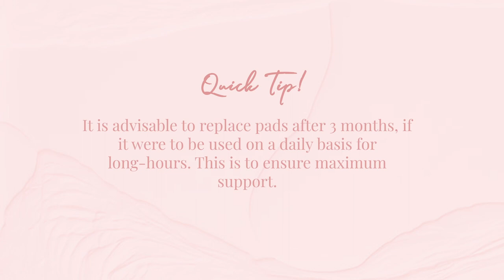HOW TO: Fix Orthotic Gel Arch Support Insole Pads onto your shoes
An easy step-by-step guide on how to fix an Orthotic Gel Arch Support Insole Pads onto your shoes .
Where can you get the Heel Grip?